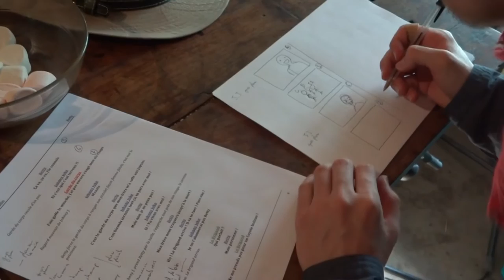Betty - Tome 1 : De l'ombre à la lumière [Making-off]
Les coulisses du tournage : le making-off de Betty.
Image : Xavier Lacaze, Dimitri Fel et Marion Muracciole
Montage : Xavier Lacaze

Un film de Follywood sorti le 25 novembre 2015
Charles Hessel, Marine Tellier, Hélène Hessel, Dimitri Fel, Charlotte C. et Xavier Lacaze

Sur une idée originale de Xavier Lacaze, Hélène Hessel, Charles Hessel, Dimitri Fel, et Jack Damei, sur une table du bar le Champollion de Figeac

avec Xavier Lacaze, Marie Picoche, Dimitri Fel, Hélène Hessel, Marine Tellier et Charles Hessel

Son par Victor Watson
Mixage son par Victor Watson et Charles Hessel

Appui à la direction d'acteur : Marie Picoche
Appui, régie et accessoires : Marion Murraciole et Valéry Loubes

Montage par Xavier Lacaze, Charles Hessel et Hélène Hessel
Affiche par Elise Noël
Pancartes de chapitrage par Xavier Lacaze
Peinture signalétique du Far West par Marine Tellier